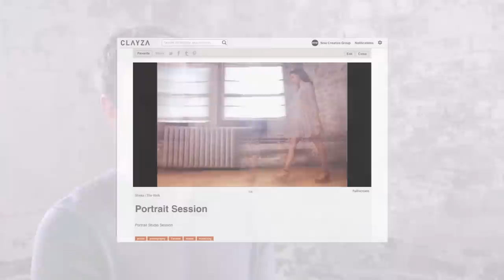Canadian Creatives | Neil Martin of Clayza and Project: SPACES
On the first episode of Canadian Creatives, we interview Neil Martin, co-founder of Clayza and PROJECT: Spaces, based in Toronto, Ontario.